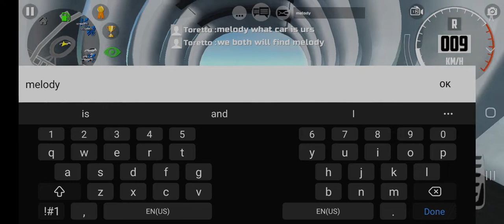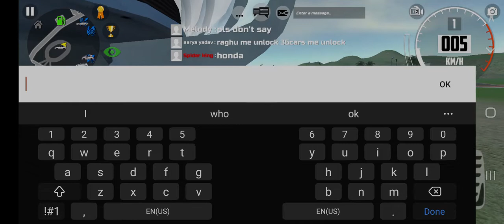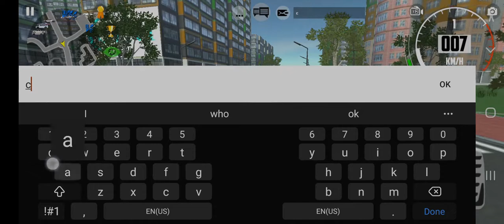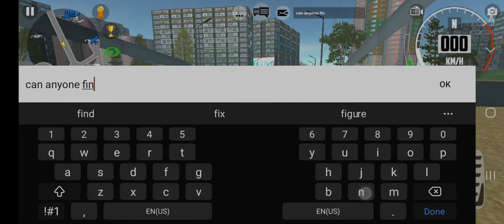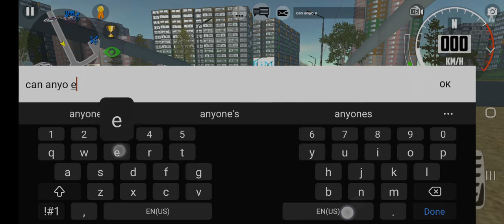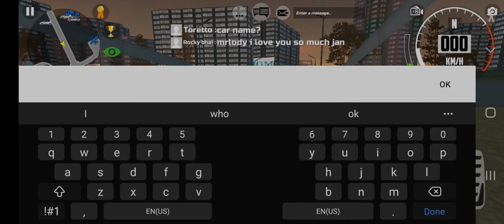car simulator 2 gameplay| subscribe kro plzzz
car simulator 2 download and play with me
1k mai me apna bhai ka face reveal kronga
1k krlo plz